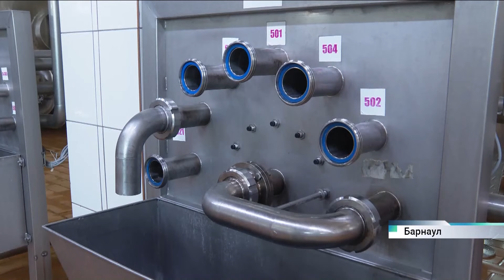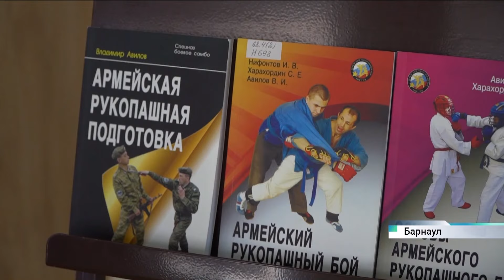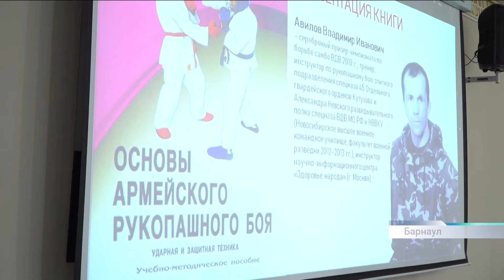Новости Алтайского края 9 февраля 2024 года, выпуск в 17:00